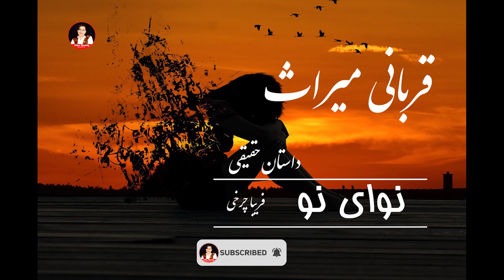دختری قربانی میراث | داستان واقعی | صدا و نویسنده فریبا چرخی Friba Charkhy/Afghan Media